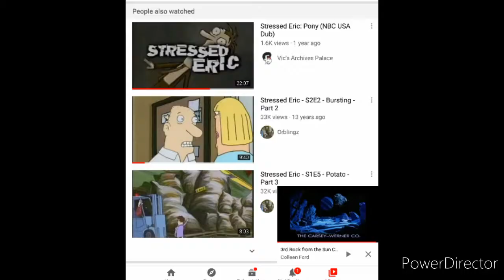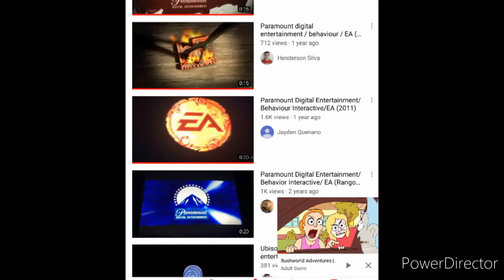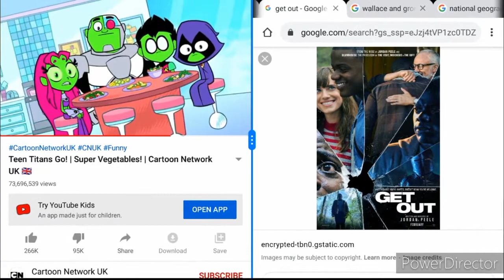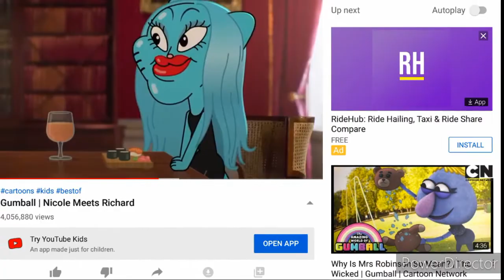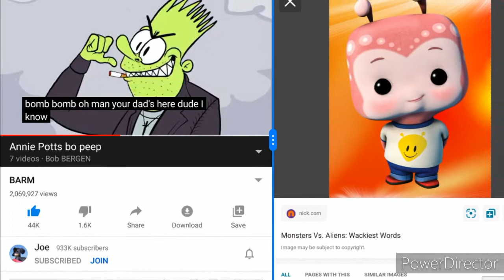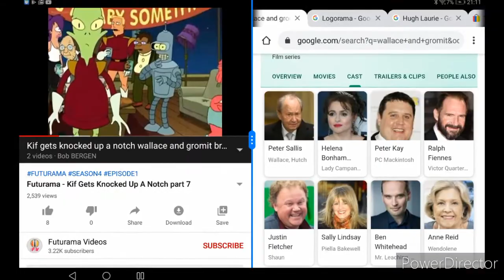Socky Chooks credits